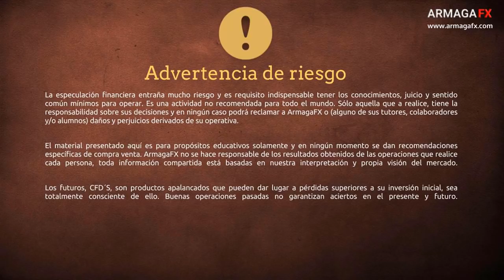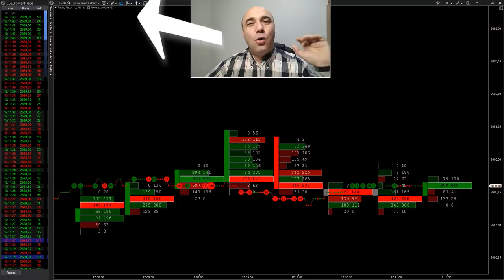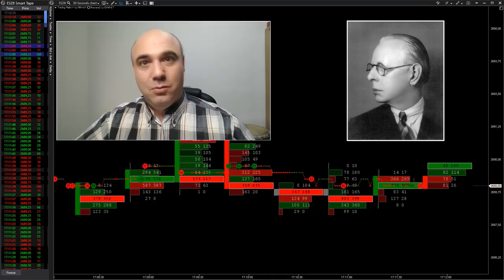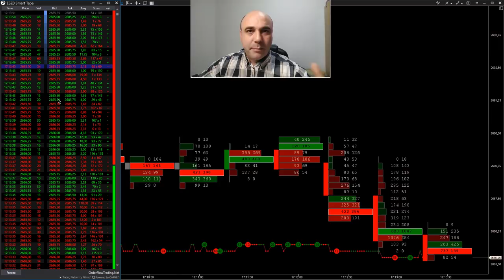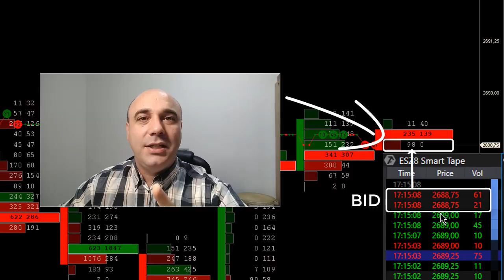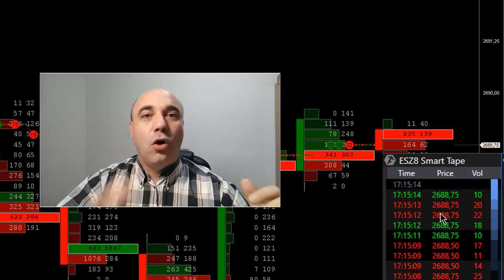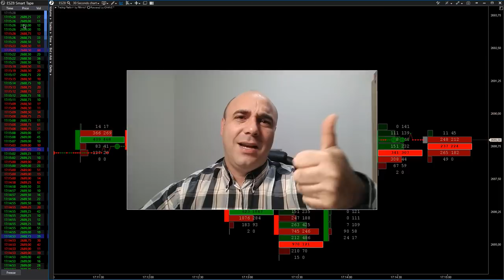¿Qué es la CINTA y Cómo Funciona? | Tape reading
Aquí tienes acceso a la lista completa de Vídeos:
APRENDE ORDER FLOW DESDE CERO:

¿Qué es la Cinta? tambien conocida en su término en inglés como "Tape Reading". Vemos donde nace y como ha evolucionado a lo largo de los años, hasta la actualidad.

Herramienta muy útil donde nos muestra el ASK y BID que forman la clusterización del Order Flow: la agrupación de órdenes activas en cada nivel de precio.

Nos aporta Información relevante que debes contemplar para operar cualquier intrumento de la bolsa americana. El trading basado en el Volumen, identifica la diferencia real de la proporción que existe entre compradores y vendedores. Estamos seguros que la herramienta te va a resultar muy útil.